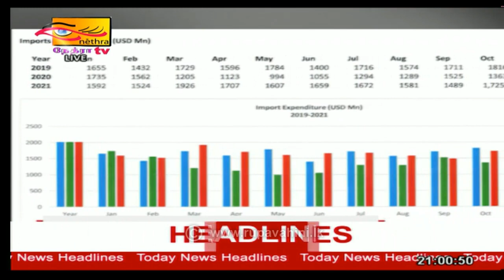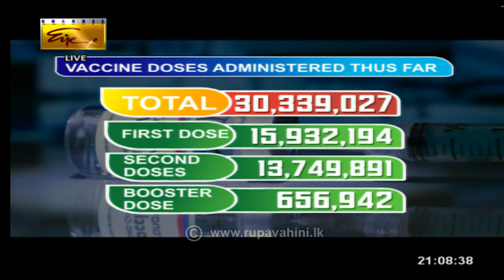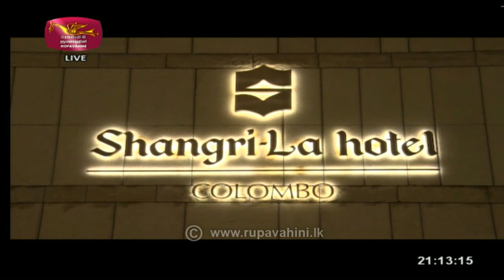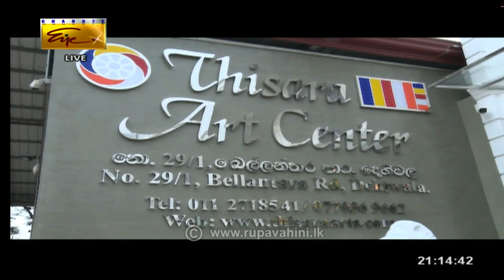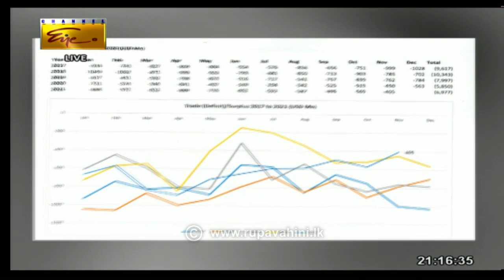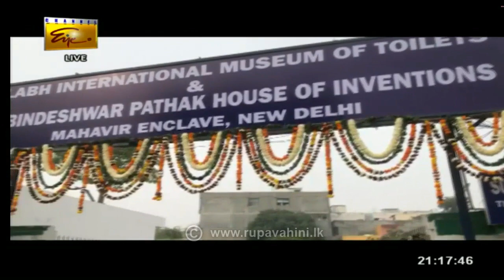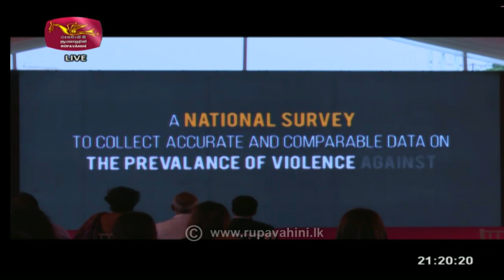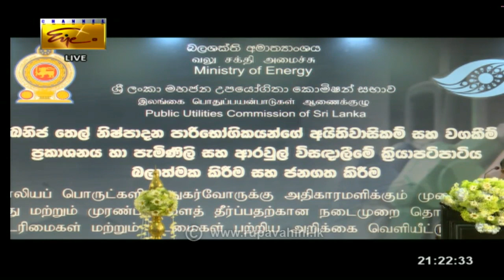2021-12-01 | Channel Eye English News 9.00 pm